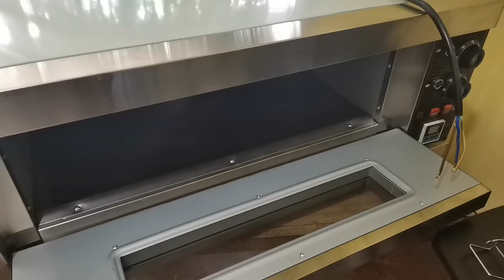Electric Deck Oven | LAZADA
I've been baking every other day already and my 48L oven, so I decided to buy a bigger oven. Pinagisipan ko mabuti if 100L or ito and I opted for this kasi 2 tray sa isa level kasya unlike sa iba masmalaki nga na kasya 2 trays in 2 different racks. Electric po choice ko kasi for me mas safe sya, ang dami ko na kasi nakikita sa baking groups na nainjure bec sumabog, lumiyab at nabasag oven nila. Mas gusto ko din to kasi maliit yun glass window and diko need magworry na mababasag glass. I still need to have it fixed sa electrician once ok na sya I will do another test baking video.